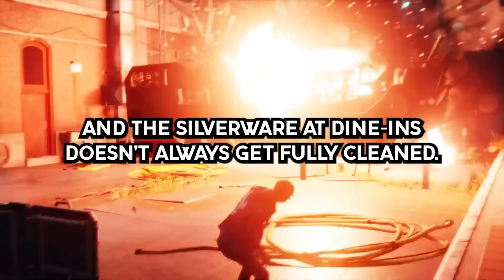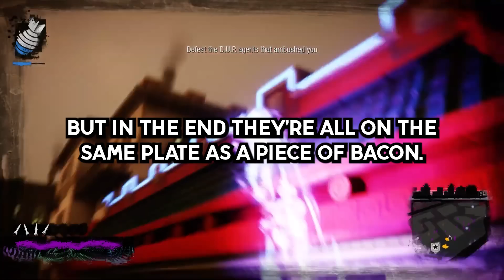What Dark Facts Do You Know About The Food Industry?